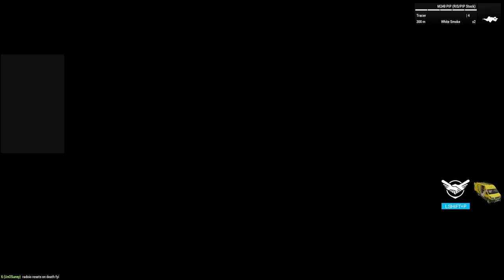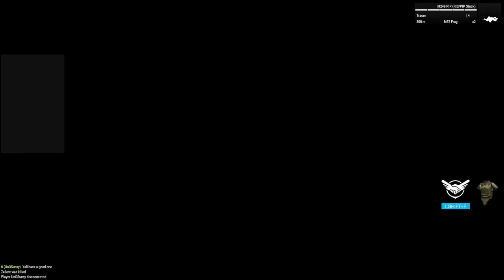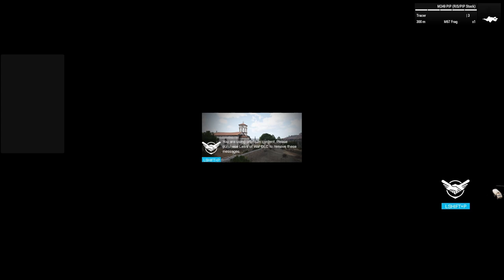POG Wamako Wind Campaign #1 | Arma 3 op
Mission.
1.Counter an attack against Wamako 1st Mot Guards Plt.
2.And Counter attack and take Owondi Hill
3. Push a wedge in to the frontline and cut it in half. This will deny supplies to the south for the enemy forces. Due to Wamako Animals successful Operation in destroying supplies from the port and airfield down south.